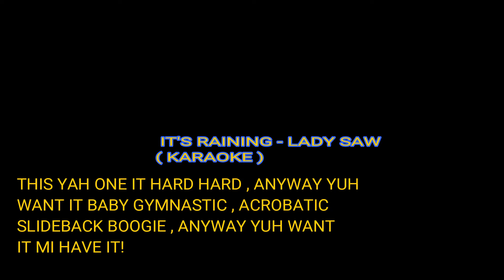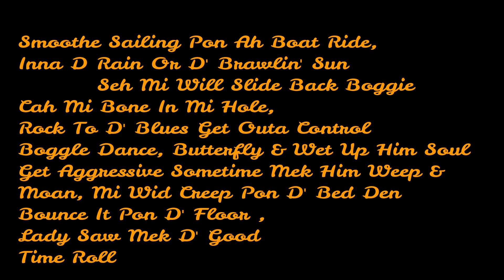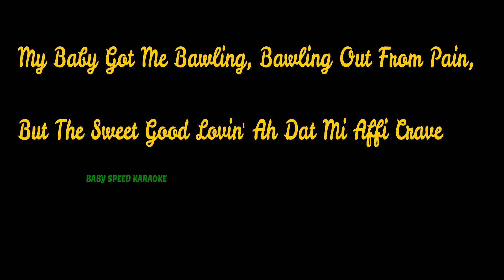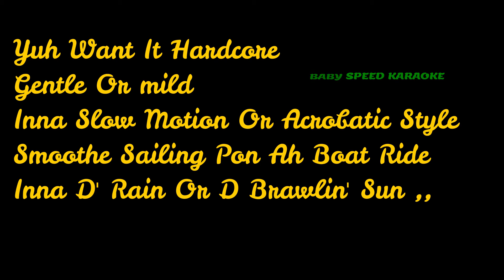Lady Saw Its Raining Karaoke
baby speed